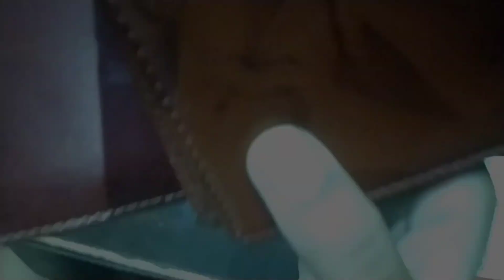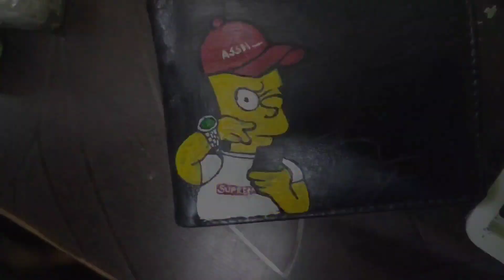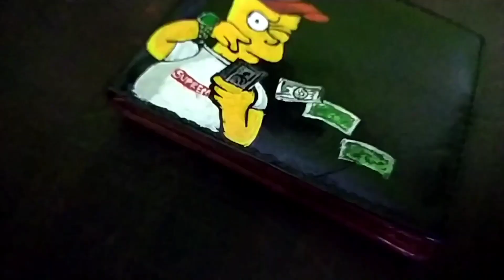Customizing Wallet !!! (Satisfying).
This Video I did customed wallet !

things that you need 👇

Best wallets 👇

acrylic colours 👇

clear coat (Lacquer) 👇